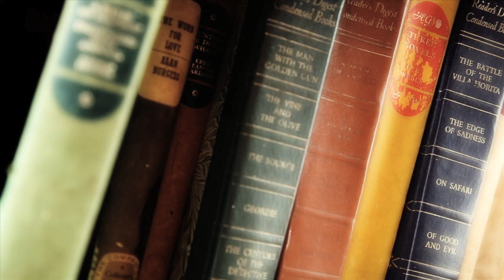James Cooper 'Foreign Cities' dir. by James Cooper [Foreign Cities - Official]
Directed, shot & edited by James Cooper.
Starring James Cooper & Martha Cleary.
Produced by James Cooper.

Part of the 'Foreign Cities' music films project.